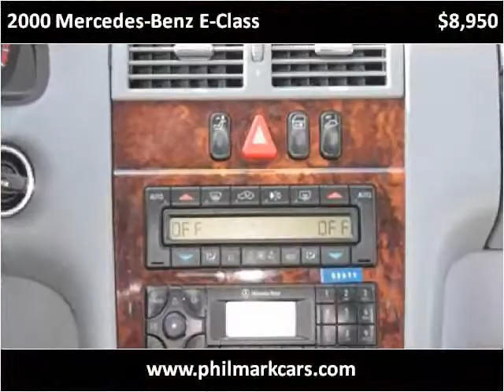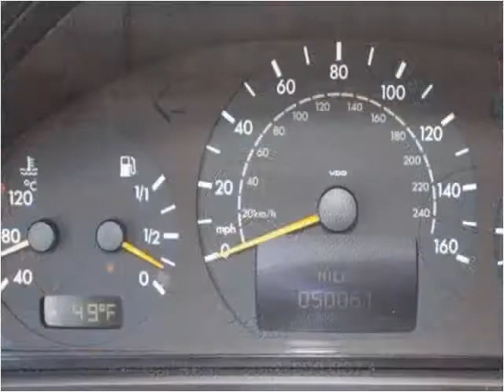2000 Mercedes-Benz E-Class Used Cars Washington DC MD